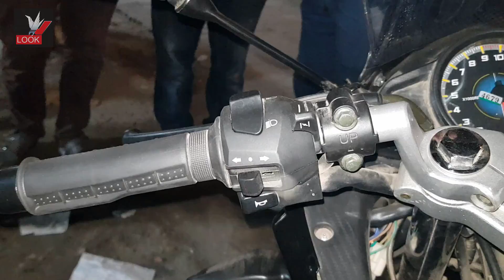New Lifan165 [ KPR-165R ] New KPR Details Reviews Specs,Price 2019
The New Lifan165 KpR ,Spec,Top Speed,Mileage,New Price in Bd & Bike details2019

Lifan KPR 165 Top speed & Mileage

Lifan KPR 165 Top Speed  1150+ Km-H (Approx)
Lifan KPR 165 Mileage [ Combined ] 40+ Km-L (Approx)

Lifan KPR 165 Price in BD  Tk. 2,15,000  BDT 2019| Approx |
Lifan KPR 165 Specs

Engine Type Single Cylinder, 4-Stroke
Displacement 165
Mileage 35 Kmpl
Highway Mileage 40 Kmpl
 Power 17Ps
Torque 17Nm
Starting Electric
Top Speed 150 Kmph
Gear       6 Speed
Cooling System Oil Cooled
Performance and Fuel Economy
Fuel Type Petrol
Digital Fuel Gauge Yes
Front Suspension Telescopic
Rear Suspension Mono
Wheel Size Front Alloy
Wheel Size Rear Alloy
Voltage 12V
Head Lamp Yes
Turn Signal Lamp Yes